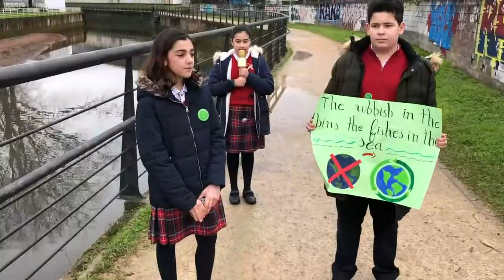Do you have the solution?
Queremos darle más importancia a los ríos y mares. A la contaminación y que en Gijón la culpa de lo que está pasando en el río Piles no la tiene el Grupo Cultural Covadonga.

COLEGIO VIRGEN REINA 6º PRIMARIA
Festival de Clipmetrajes de Manos Unidas